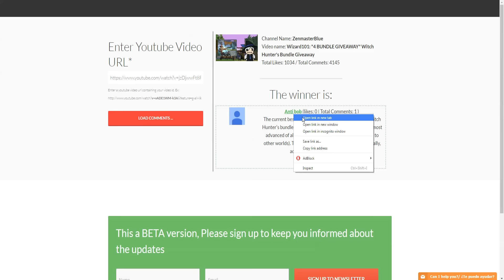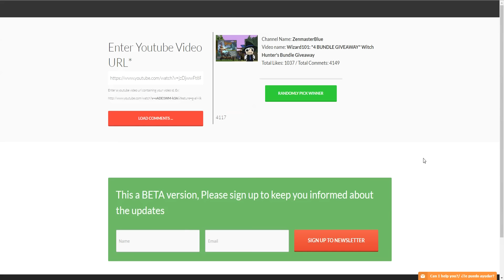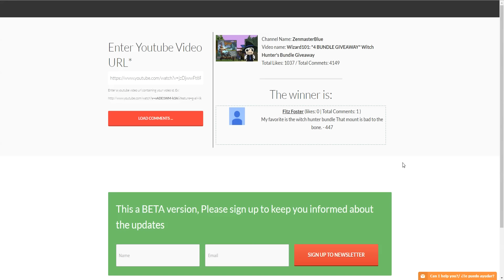Wizard101: Witch Hunter's Bundle Giveaway "WINNERS"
Thanks again for all of the support team! I've already sent the codes and how to redeem them to their respective winners, thanks again to all who entered and who won the giveaway!